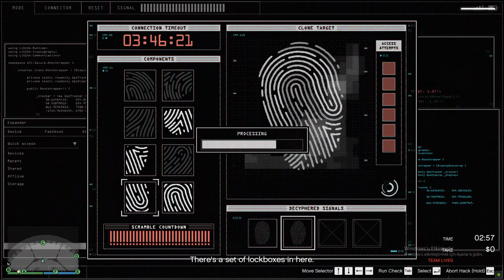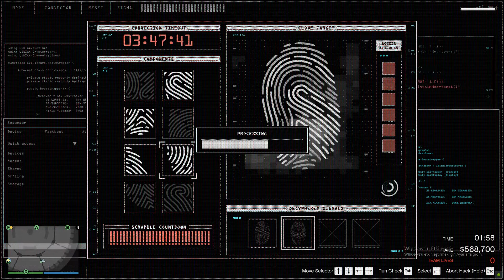GTA V Casino Heist 14.14 Elite Challenge, stealth, hard mode and artwork